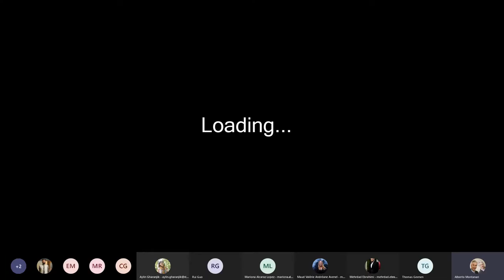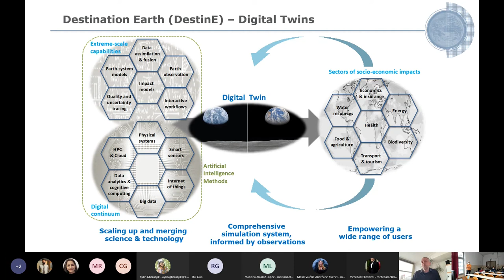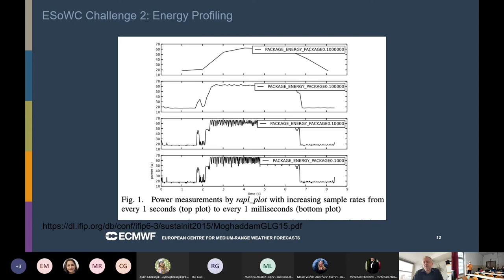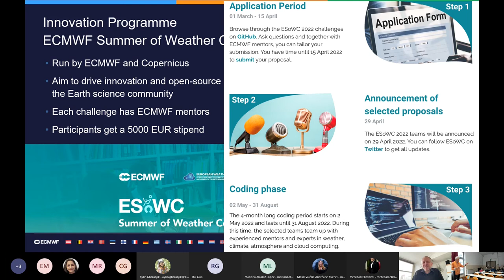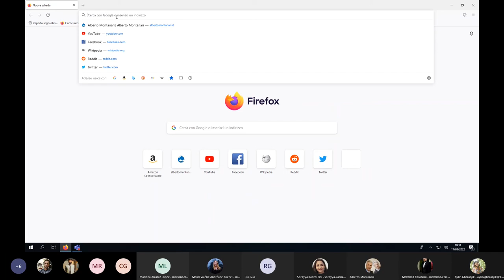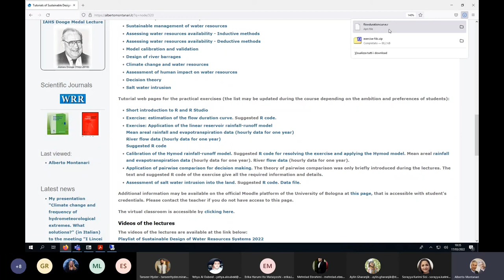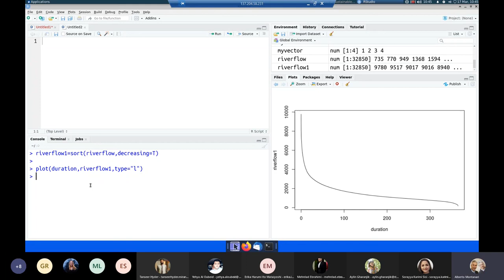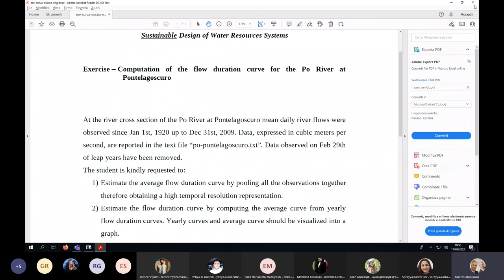Sustainable design of water resources systems, March 17 2022